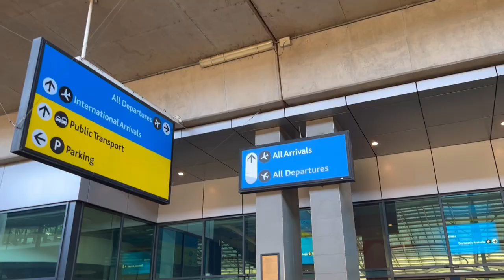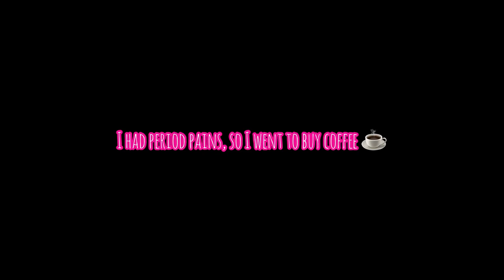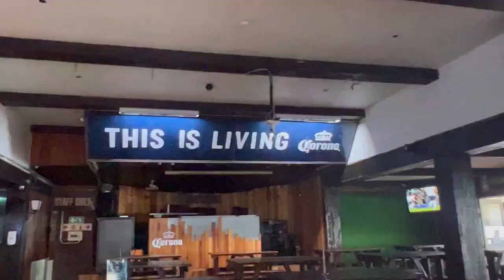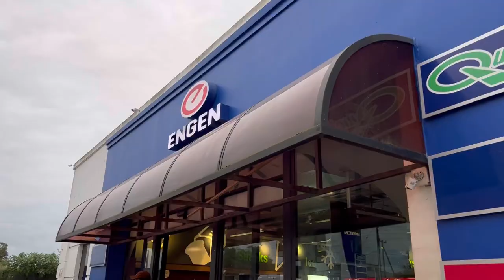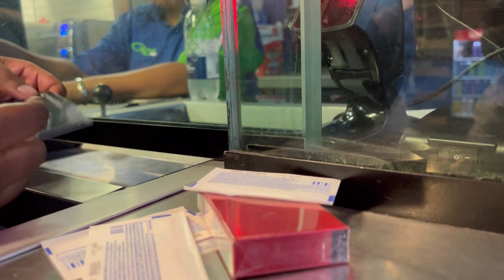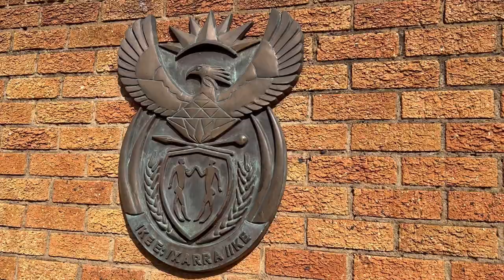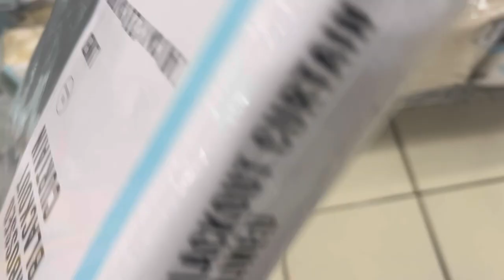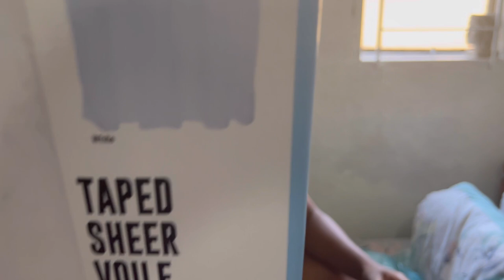VLOG: Let’s Go to East London, Chilling by the Beach, Lunch Dates, I Got My ID, Chats in Between